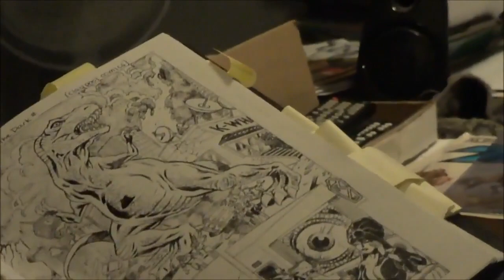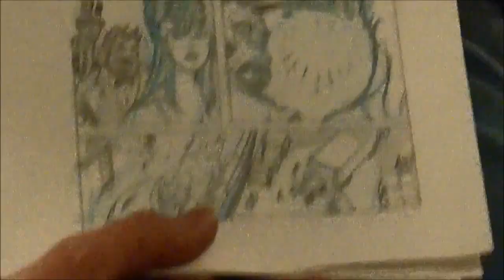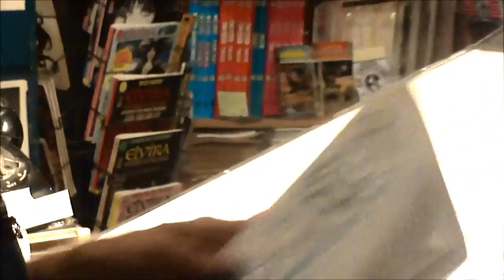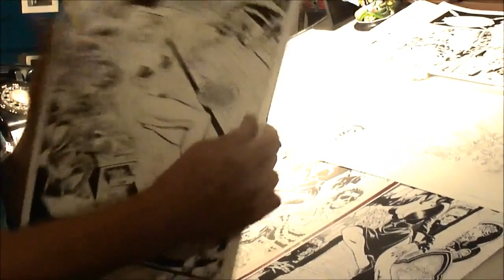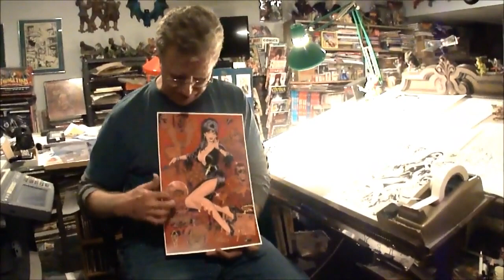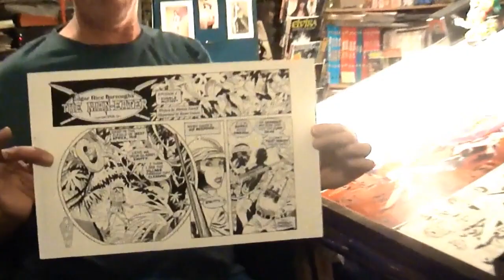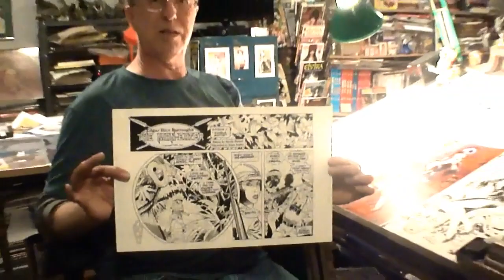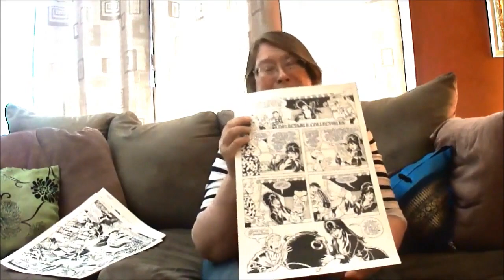Ronn Sutton & Janet Hetherington talk Elvira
Artist Ronn Sutton talks about drawing the Elvira, Mistress of the Dark comic book, published by Claypool Comics, which he penciled for 9 years. Ronn also elaborates on some of his art techniques. Janet Hetherington talks about scripting the Elvira comic for 6 years. This video was created to be shown at an Elvira panel with Doc Schaefer at the Galaxy Comic Book and Fantasy Art Expo in Joliet IL, on the weekend of September 23, 2017. Video shot and edited by Janet Hetherington.